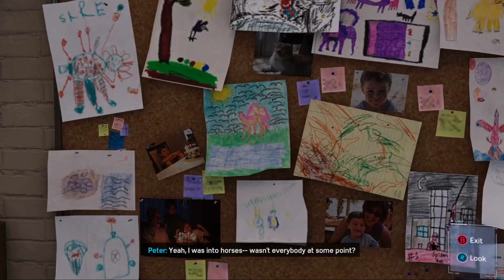Spider Man Remastered Ep. 5 - Rock n Roll Spidey! (Taking Crime Down!)